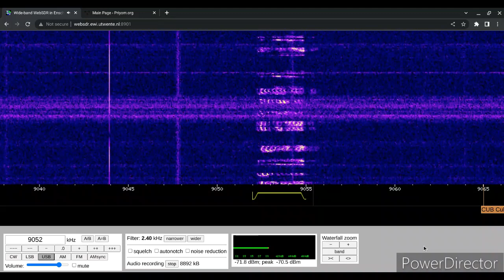E11a Message 17/07/2023 0900 UTC 9052kHz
Poland

Number Station

WebSDR

Shortwave Radio